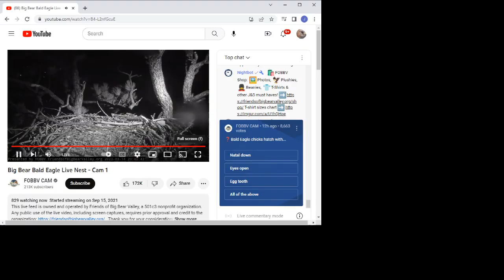Big Bear Bald Eagles 03/14/2023 20:54